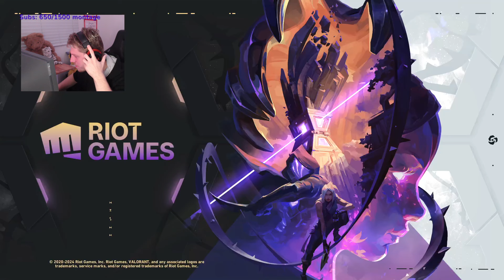ABYSS! MVP! 26+ ELIMS! NRG DEMON1 INSANE NEON VALORANT RADIANT GAMEPLAY [Full Match VOD]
Support Demon1, please!
✔ Video Edited By : Valorant Daily
NRG Demon1 played as Neon in Valorant. Radiant Neon val. Valorant Pro Neon tips and tricks 2024.